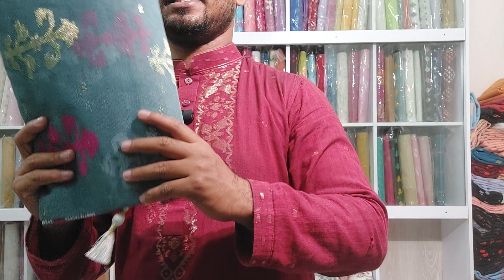Wholsale price Original Dhakai jamdani saree/ ঈদ স্পেশাল কালেকশন ঢাকাই জামদানি শাড়ি।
"Handloom Of Bangladesh" is a Manufacturing Company of Authentic Hand Woven "Jamdani Saree" 2 piece, 3 piece,y Panjabi/ Kurta piece and Orna.
To order / Customize Original Products Directly From Factory.

Address:
Shop 1.
Ranimahal, Staff Quarter,Demra,Dhaka
Shop 2.
Handloom of Bangladesh.
Shop No -
250 & 251
2nd Floor
MOLLAH TAWAR
Shopping complex
West Rampura.

Visit FB Page :
(1)Handloom Jamdani: